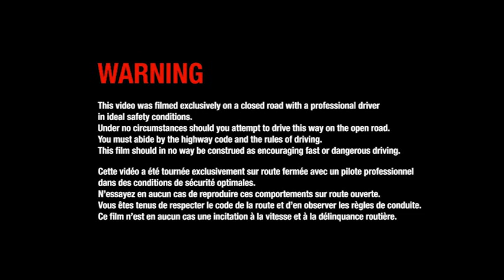Renault Alpine A110-50 Concept Meets Original Alpine